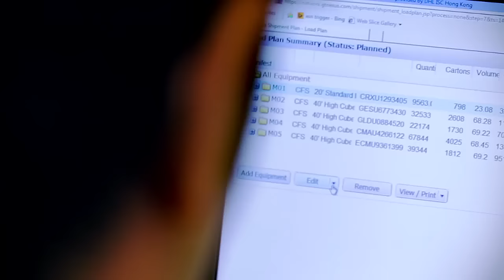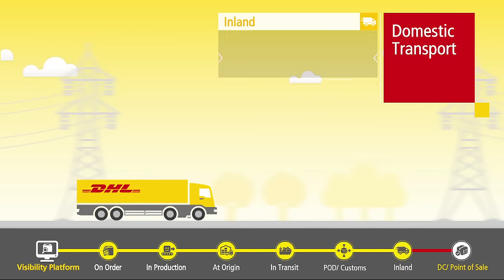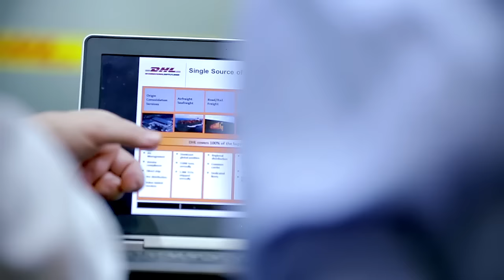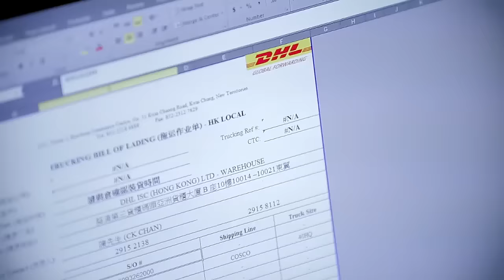DHL International Supply Chain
The international trade landscape is rapidly changing and global supply chains are facing major challenges. It is in this climate that a global service provider with the ability to deliver innovative solutions that reduce the complexity of the supply chain offers you are a genuine competitive advantage. DHL INTERNATIONAL SUPPLY CHAIN is a solution that links the origin supply chain with the destination market. It results in a more cost effective and efficient supply chain, offering complete visibility and control through a single point of contact.